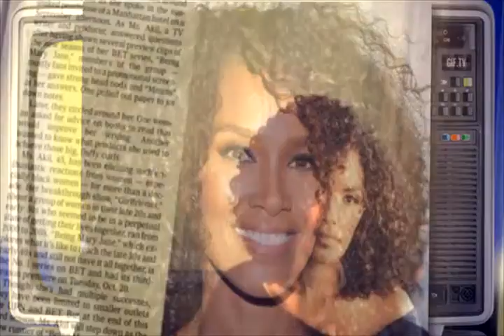Mara Brock Akil NUBAA 16